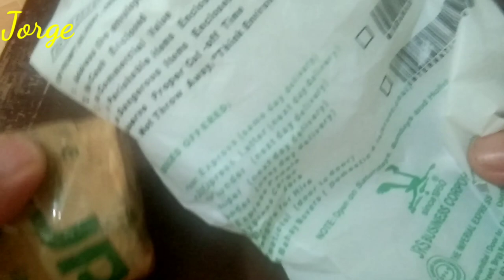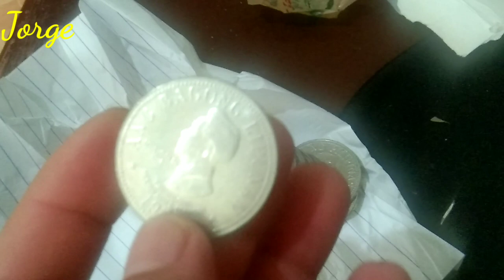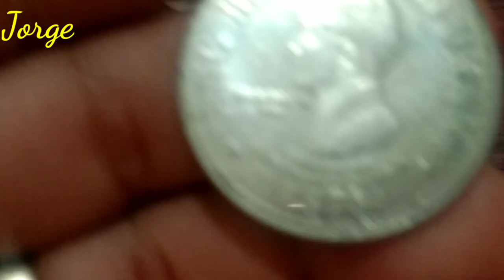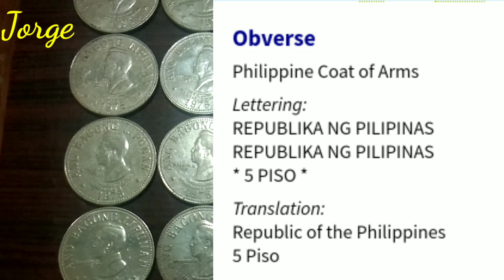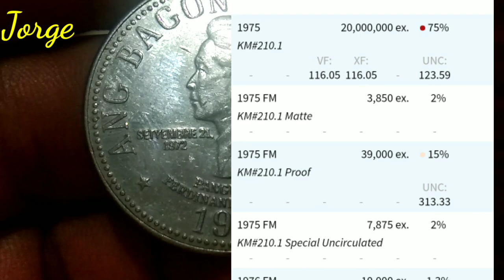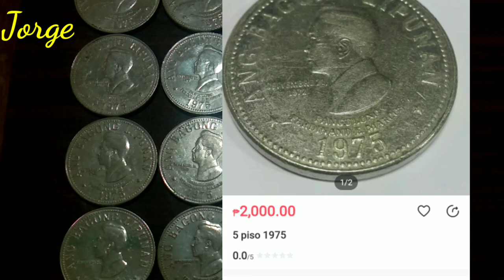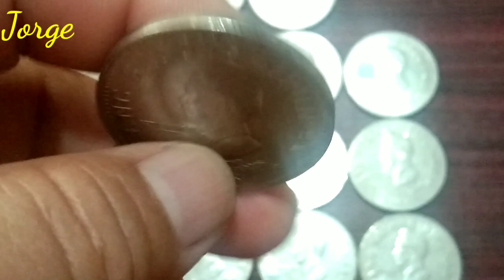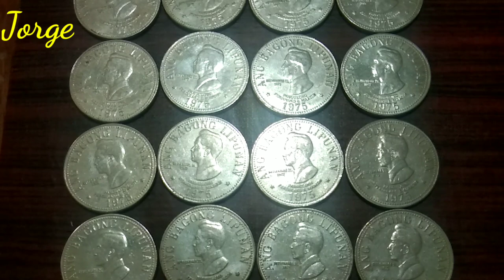Vlog144 ABL 5 piso 1975-1981 .may malaking halaga na ngayon.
ANG BAGONG LIPUNAN 5 PISO 1985,IN MARCOS TIME...MAY MALAKING HALAGA SA SELLING ONLINE .9.5K

Gears Used: Link below for discounted items in Lazada:
1. Boya M1 lavalier microphone
Please click the Link to purchase with big discount:

2. Oppo Reno 4